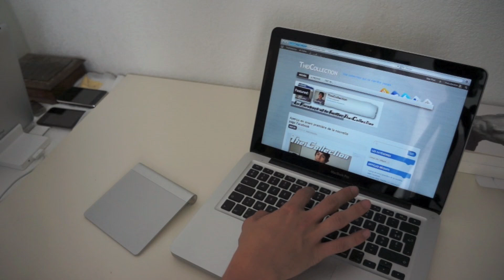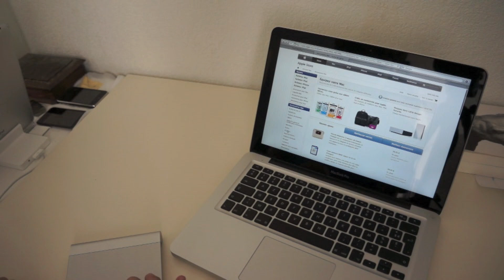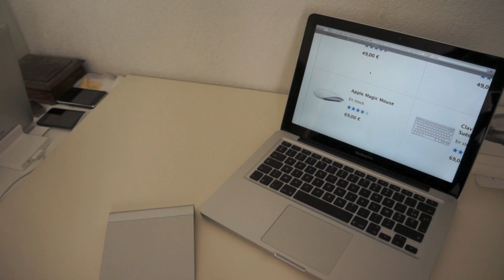Magic Trackpad avec Macbook Pro + infos du Trip